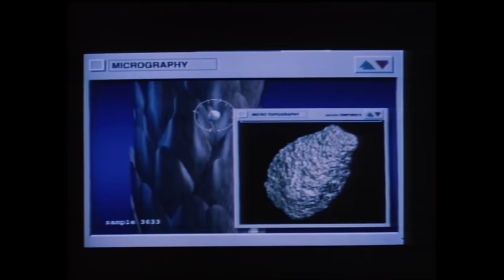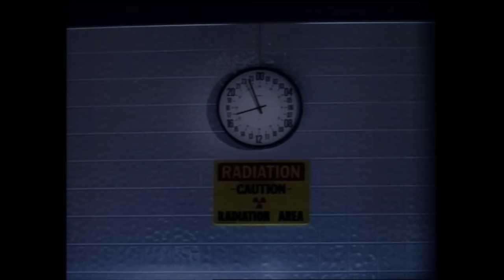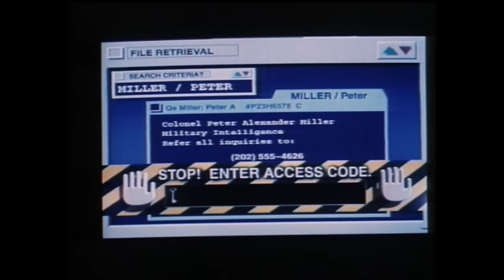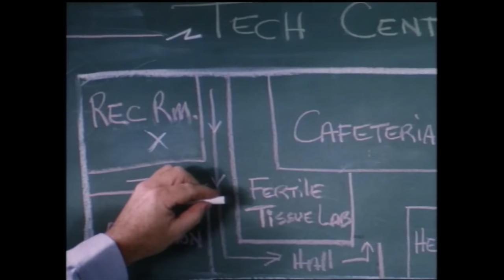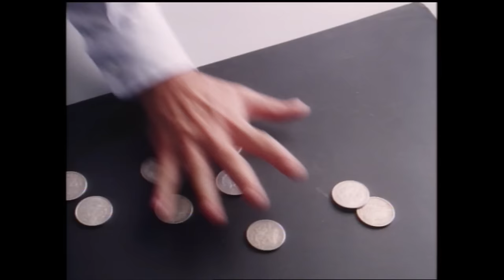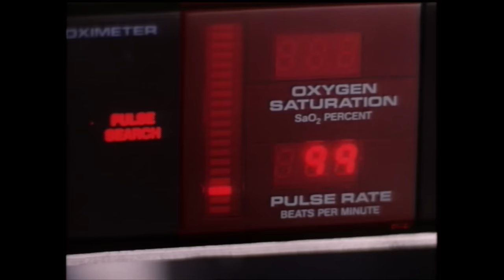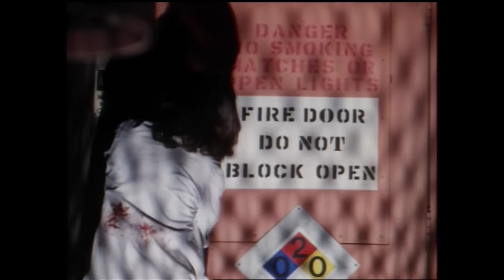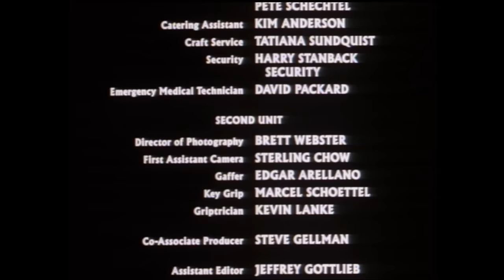Project Metalbeast 📽️ FREE HORROR MOVIE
Kings of Horror presents:
A bloodthirsty werewolf (Kane Hodder, Friday the 13th Part VII: The New Blood, Jason X) becomes nearly indestructible after a government scientist (Kim Delaney, NYPD Blue) uses it to test a metal-based skin.